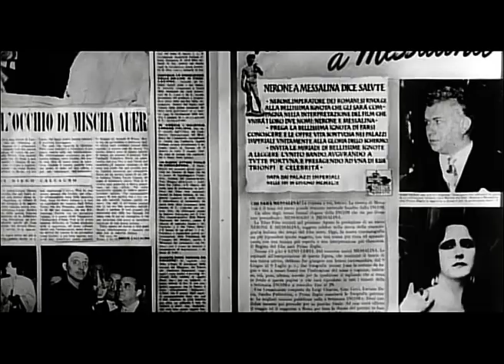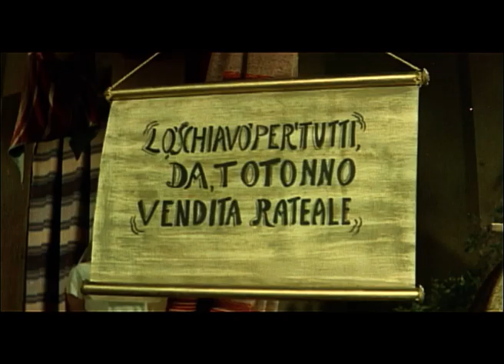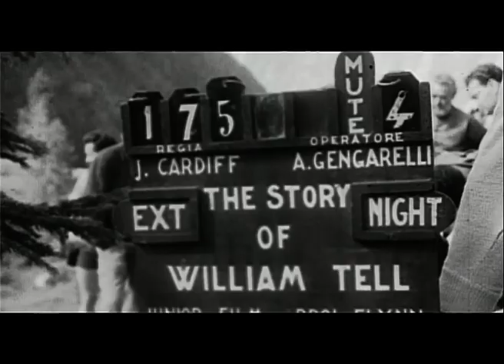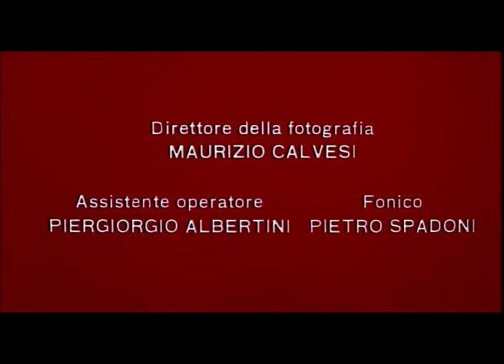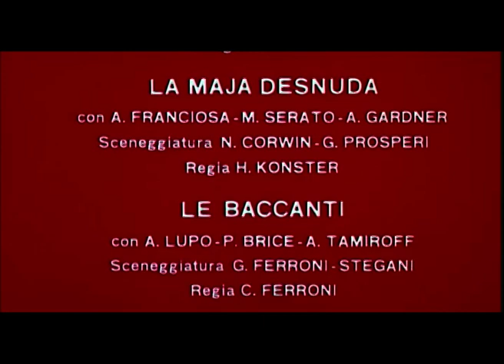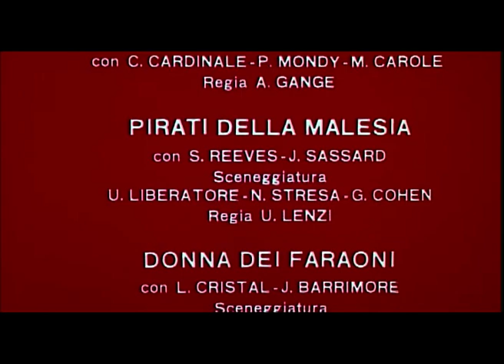Kolossal - I Magnifici Macisti - Documentario by Film&Clips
Regia: Antonio Avati
Sceneggiatura: Maurizio Costanzo, Enrico Lucherini
Attori: Totò, Rossano Brazzi, Claudia Cardinale, Ernesto Calindri, Chelo Alonso, Susy Andersen, Ennio Balbo
(1977)

Documentario sul kolossal italiano in cui Maurizio Costanzo commenta con ironia le situazioni più significative tratte da numerosi film del fortunatissimo genere. Dalle lotte, alle torture e alle danze del peplum, agli assedi e ai duelli dell'avventuroso per terra e per mare, passando per le agnizioni del feuilleton e le parodie in costume di Totò. Senza scordare la retorica fascista di Scipione l'africano che inaugurò Cinecittà. Alcuni spezzoni di cinegiornali Luce integrano la doviziosa ricerca filmografica svolta dal regista Antonio Avati.